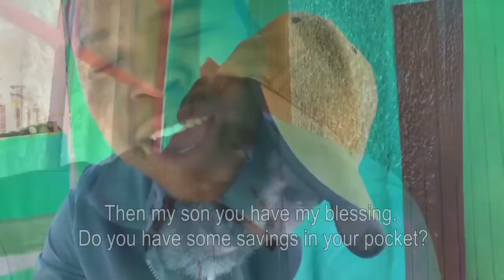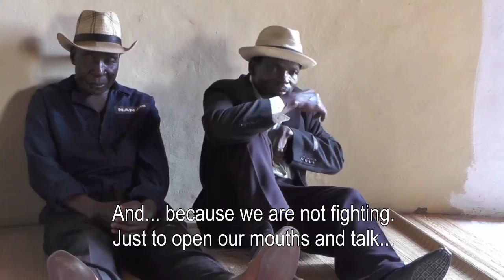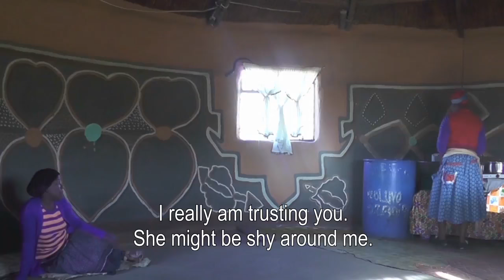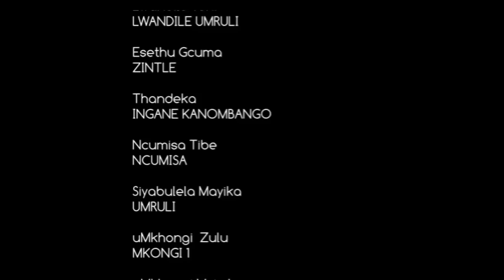IZINYEMBEZI ZOMENDO by ZET MEDIA PRODUCTIONS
In Hilda Mlambo's Izinyembezi Zomendo, follows the life of a girl from a rural village near Mzimkhulu town in KwaZulu Natal. Nombango at a very young age is chosen to be Mdlalose's wife. In early adulthood she is caught in a love triangle. She must now face the challenges that life has presented her with. This drama depicts the struggles young women still go through under the notion of tradition in rural villages.